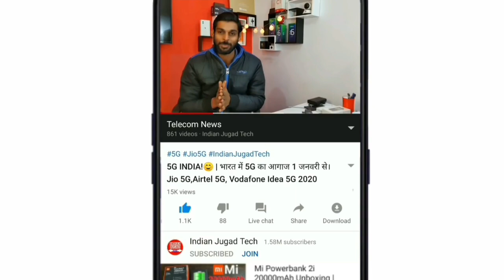BREAKING NEWS : Jio Free Data Offer | Jio Free Internet Trick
Jio Free Data Offer | Jio Free Internet Trick | Jio Free data trick